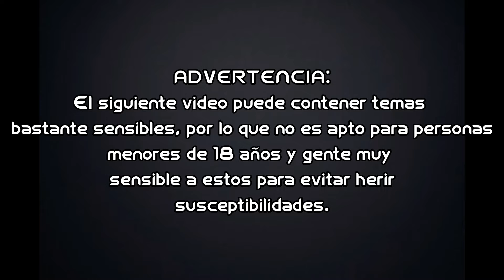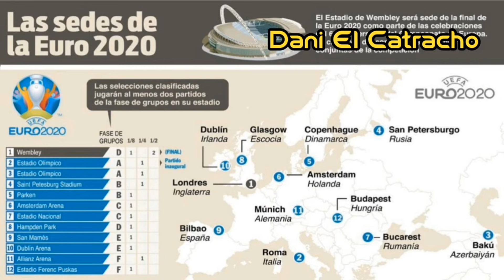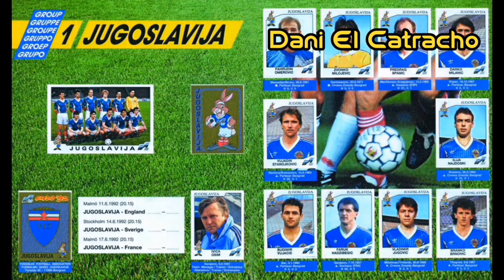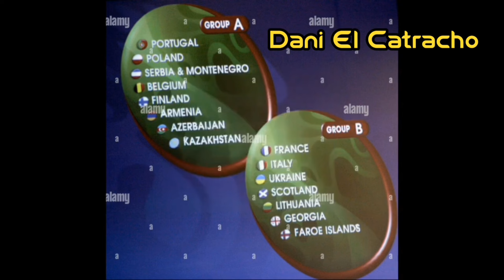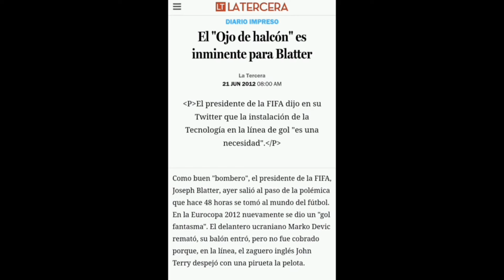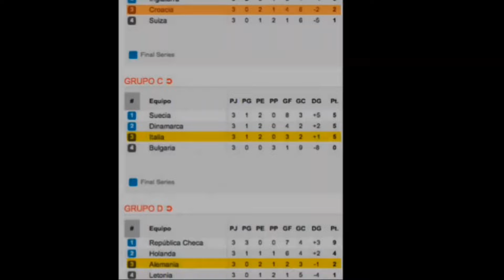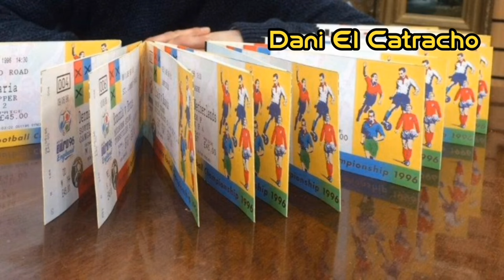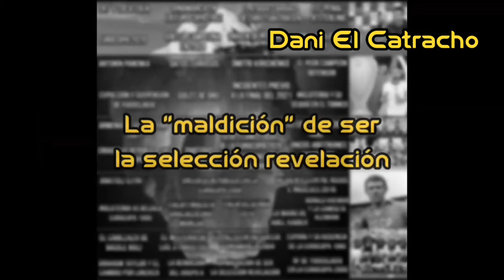EL ICEBERG DE LA EUROCOPA (COMPLETO) | Dani El Catracho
En esta ocasión les traigo el iceberg de la Eurocopa completo. Video el cual he decidido resubir para hacerle algunos cambios. Denle su apoyo al mismo, se los agradecería mucho.